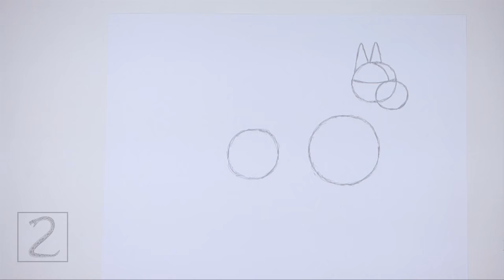Great Dane Dog Time-lapse (Speed) Drawing